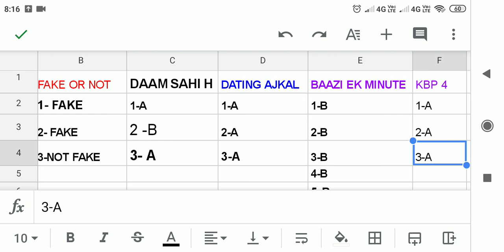FLIPKART 10 SEPTEMBER KYA BOLTI PUBLIC SEASON4 EP1 ANSWER | FLIPKART 1 MINUTES ALL QUIZ ANSWER